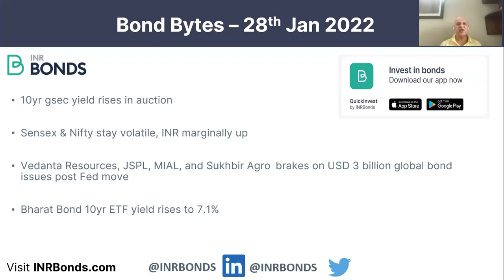No respite seen on horizon for bonds - Bond Bytes 28th Jan 2022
Bond Bytes – 28th Jan 2022

• 10yr gsec yield rises in auction
• Sensex & Nifty stay volatile, INR marginally up
• Vedanta Resources, JSPL, MIAL, and Sukhbir Agro  brakes on USD 3 billion global bond issues post Fed move
• Bharat Bond 10yr ETF yield rises to 7.1%